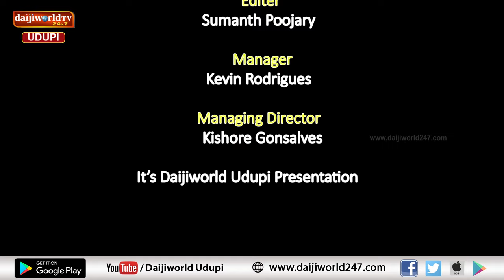ಧಾರ್ಮಿಕ ಚಿಂತಕ ನಟರಾಜ್ ಪರ್ಕಳ ಇವರಿಂದ ನವರಾತ್ರಿ ಏಳನೇ ದಿನದ ಕುರಿತು ಪ್ರವಚನ | Daijiworld Udupi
ಧಾರ್ಮಿಕ ಚಿಂತಕ ನಟರಾಜ್ ಪರ್ಕಳ ಇವರಿಂದ ನವರಾತ್ರಿ ಏಳನೇ ದಿನದ ಕುರಿತು ಪ್ರವಚನ